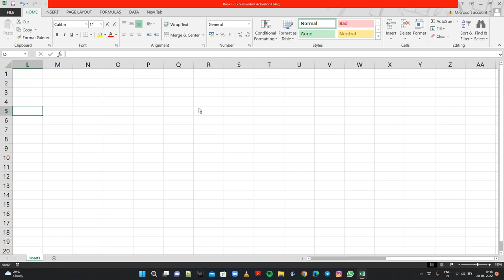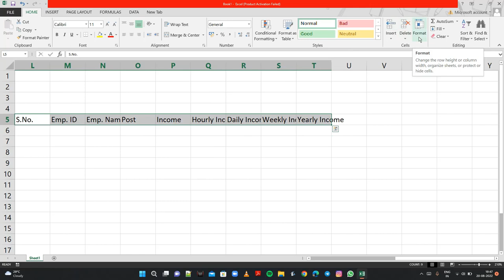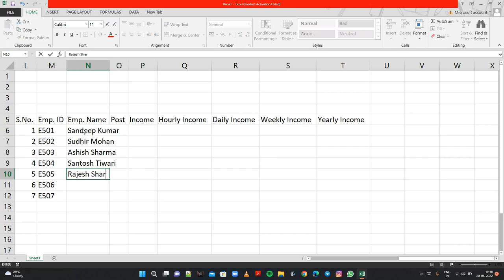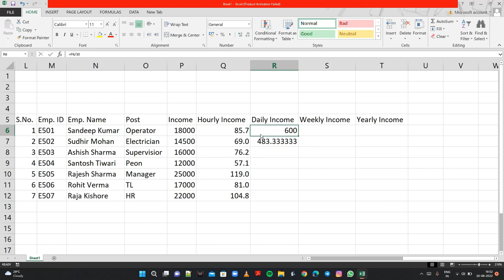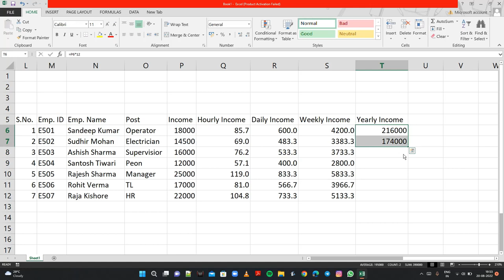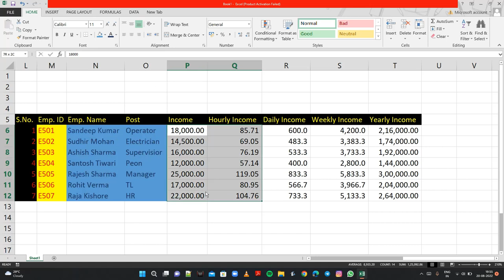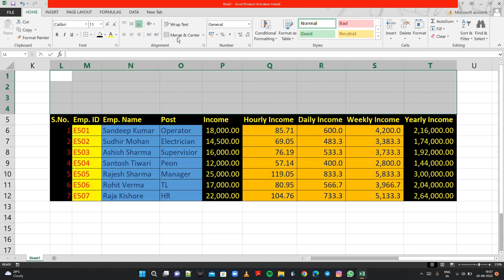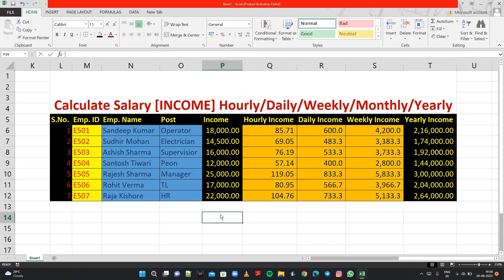How to Calculate Salary in Calc || Excel calculation work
C, C++, JAVA ,PYTHON- CONCEPT AND PROGRAMMING